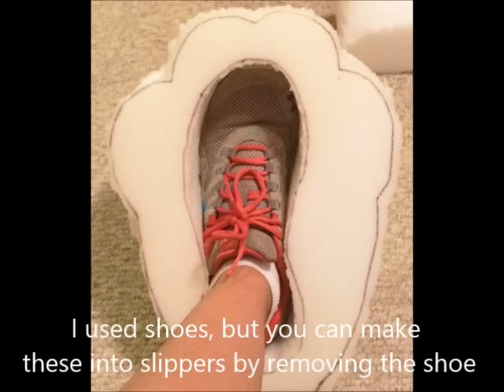Big Foam Feet Paws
Progress video of my feet paws for my hyena fursuit.
Also check out the progress video for my foam hyena head!!

Song: I Caught Fire by The Used

My Furry Amino: Rood Hyena